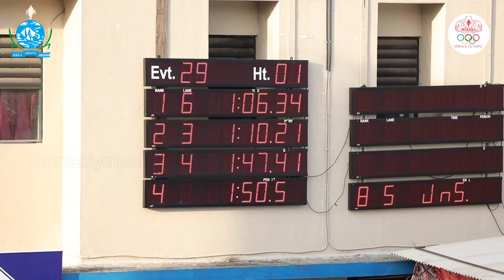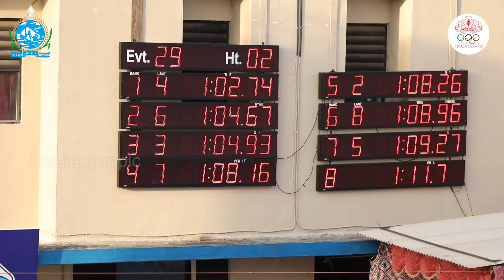100M Freestyle Girls Group 2 | 33rd JUNIOR & SUB JUNIOR SOUTH ZONE AQUATIC CHAMPIONSHIP 2022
33rd JUNIOR & SUB JUNIOR SOUTH ZONE AQUATIC CHAMPIONSHIP 2022

Record:  01:01:74      Mayuri Lingaraj KARNATAKA     2012

100M Freestyle Girls Group 2

AARNA M P                      KARNATAKA            01:02:74
TISYA SONAR              KARNATAKA            01:04:67
CAREN BENNY              KERALA                    01:04:93